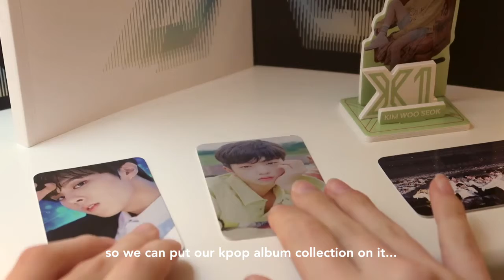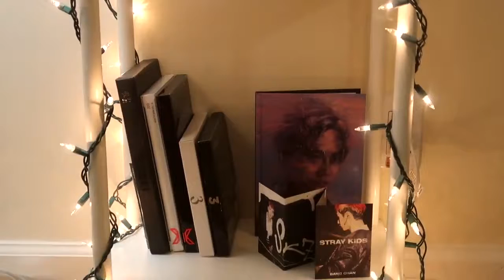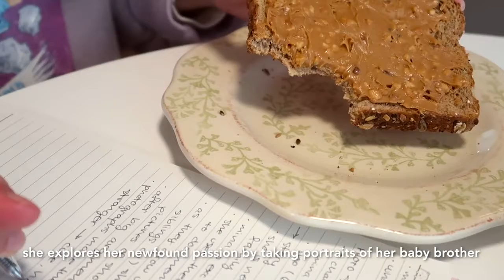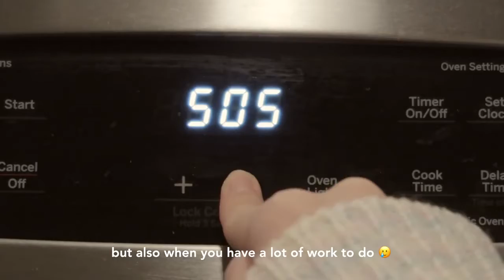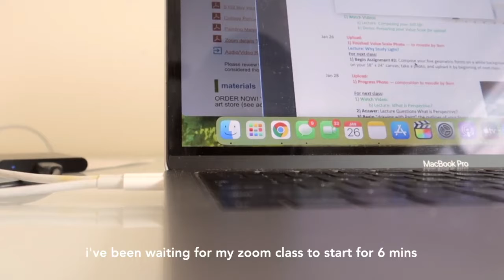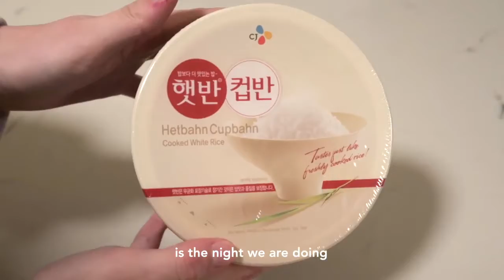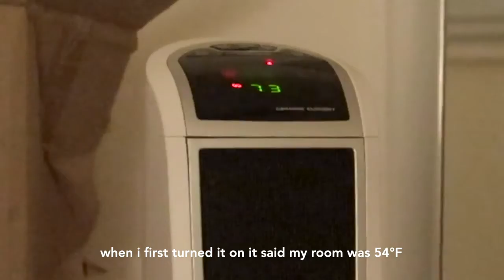week in my life in LA apartment 🏡🔨 new couch and decor internship attempting a morning routine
i may have lived in antarctica for a few weeks but i didn’t see any penguins :(

this turned into a "what i eat in a week" vlog halfway through lmao.

to those of you who are in a much colder place than i am, i hope you have some form of heat and warm clothing to protect you! i was suffering for a few weeks before i caved and bought my heater, but now i am as cozy as can be ^.^

take care,
annika

things featured in this vlog
  couch / home depot
projector mini table /
pikmin 3 deluxe /
paper mario: origami king /
  shelf / ikea
christmas lights /
muji ballpoint pen /
water filter /
space heater /

beige house slippers /